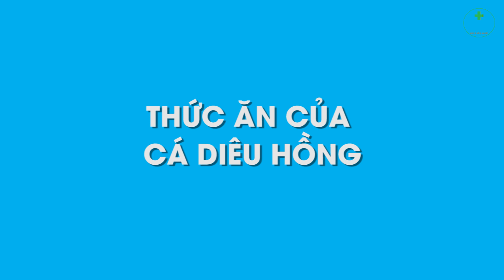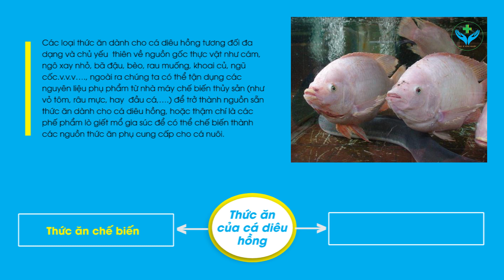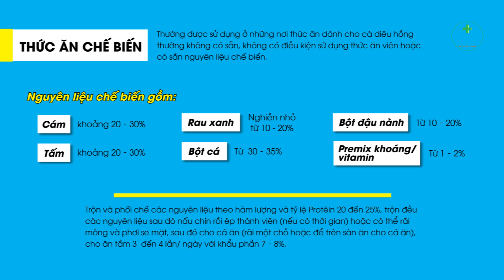Thức ăn của cá diêu hồng mà bạn cần biết để giúp cá lớn nhanh︱ Nông Sản ND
Cho cá diêu hồng ăn thức ăn gì? Cho ăn như thế nào? Để cá tăng trưởng khỏe mạnh, đạt năng suất cao đang là những câu hỏi đang được nhiều người quan tâm. Sau đây, Nông Sản ND sẽ chia sẻ cho mọi người những thông tin hữu dụng liên quan đến thức ăn của cá diêu hồng.

*Thức ăn của cá diêu hồng được chia thành 2 loại:
- THỨC ĂN CHẾ BIẾN: Thường được sử dụng ở những nơi thức ăn dành cho cá diêu hồng thường không có sẵn, không có điều kiện sử dụng thức ăn viên hoặc có sẵn nguyên liệu chế biến ( Xem cách chế biến và nguyên liệu cụ thể ở trên video)
- THỨC ĂN VIÊN CÔNG NGHIỆP: dạng viên được chế biến từ nhà máy, nên chọn loại thức ăn có mùi thơm hấp dẫn, với hàm lượng đạm khoảng 20 – 28%. Cho cá ăn với khẩu phần từ 3 – 4% trọng lượng thân/ ngày

*Cách cho cá diêu hồng ăn:
-  Nên cho cá diêu hồng ăn từ 3 – 4 lần/ngày, vì cá có tập tính khi đói thì lên tầng trên bắt mồi và lúc đã ăn no thì chúng bơi xuống tầng dưới.
-  Nên cho cá diêu hồng ăn từ 3 – 4lần/ngày, vì cá có tập tính khi đói thì lên tầng trên bắt mồi và lúc đã ăn no thì chúng bơi xuống tầng dưới.
- Khi còn nhỏ thì lượng thức ăn chiếm khoảng 5 – 7% /trọng lượng cá/ngày, còn khi cá đã lớn thì nên cho ăn khoảng 2 – 3%